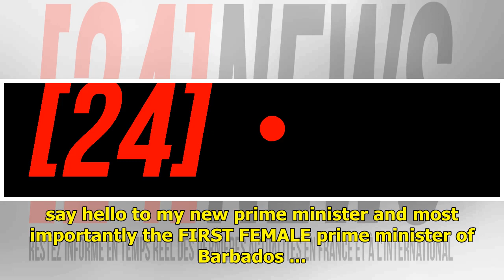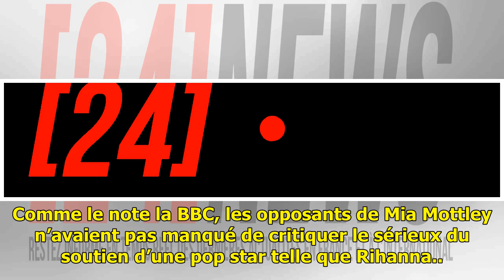Rihanna se réjouit de l'élection de la première femme Premier ministre de la Barbade